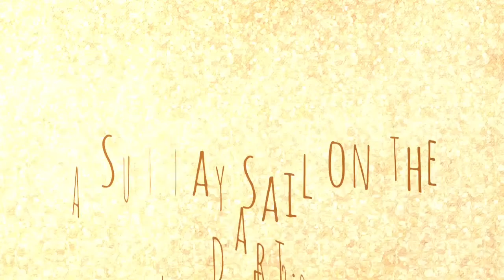Sailing Dart 18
Dart 18 sailing.